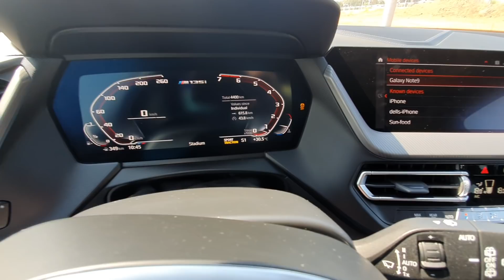כך מרגישה בקרת השיגור ב-BMW M135